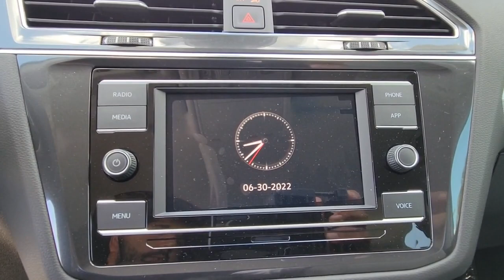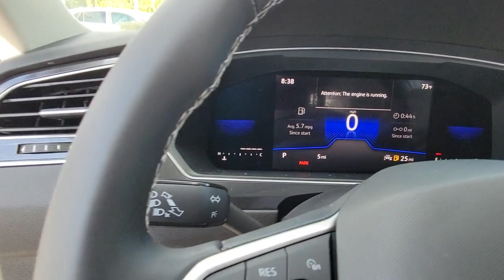2022 Volkswagen Tiguan Orlando, Sanford, Kissimmee, Clermont, Winter Park, FL 22714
Platinum Gray Metallic New 2022 Volkswagen Tiguan available in Orlando, Florida at Orlando VW South. Servicing the Sanford, Kissimmee, Clermont, Winter Park, FL area.
2022 Volkswagen Tiguan 2.0T S - Stock#: 22714 - VIN#: 3VV1B7AXXNM109297

5474 S Orange Blossom Trl

Gray 2022 Volkswagen Tiguan 2.0T S FWD 8-Speed Automatic with Tiptronic 2.0L TSI DOHCbrbrRecent Arrival! 23/30 City/Highway MPG